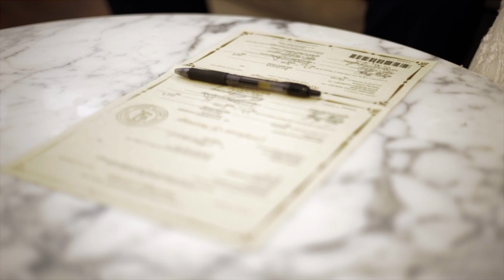Ryan and Brianne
Ryan and Brianne are awesome people. I met them at the university as an underclassmen, and the leadership and energy they display together is truly inspiring. So happy for you both, and I'm glad I was able to partner with Gillian Rea to capture your special day!